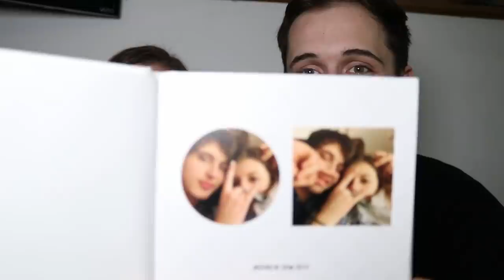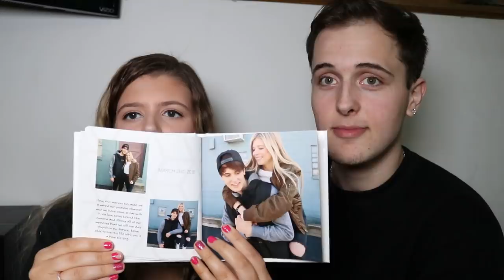THE STORY OF HOW WE MET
Some say it was fate, but here is THE STORY OF HOW WE MET! We hope you enjoy, Love you all!